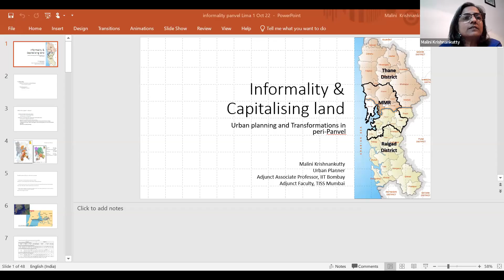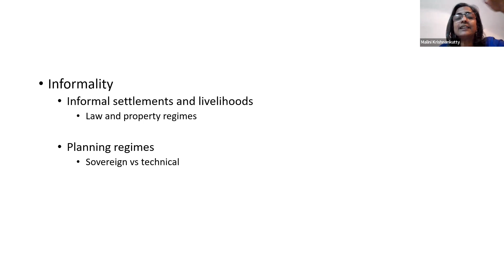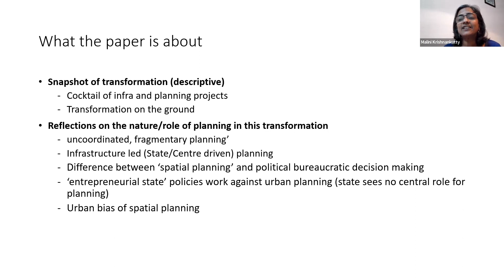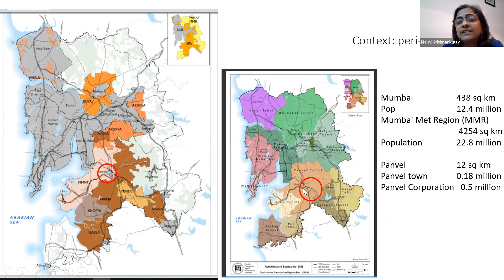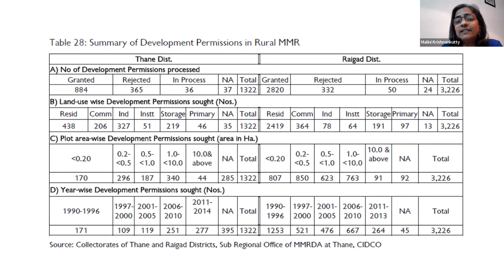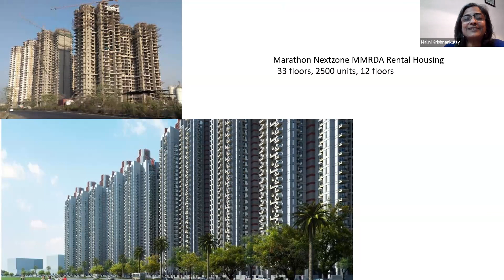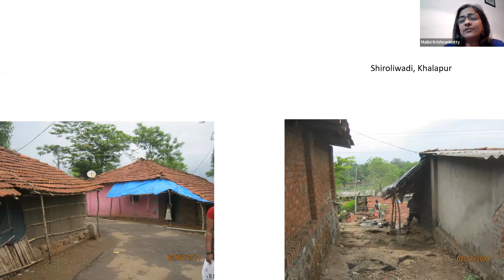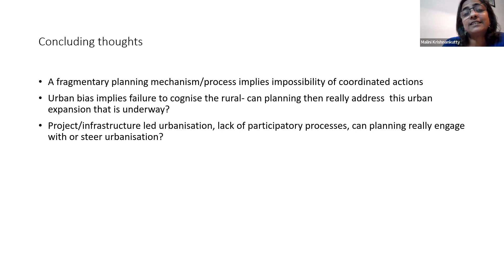Informality & Capitalising Land | Malini Krishnankutty | Informality, Urbanism and Law Seminar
Presentation by Professor Malini Krishnankutty entitled "Informality & Capitalising Land. Urban Planning and Transformations in peri-Panvel" as part of the Informality, Urbanism and Law in Peru Seminar taught by Jose Carlos Fernandez Salas and Samantha Saona Sarabia at the School of Architecture and Urbanism of Catholic University of Peru. The session took place on October 1st, 2022.

The seminar is part of a series of courses on urbanism, governance and social housing of the research group CONURB-PUCP and received funding by the Academic Internationalization Section of the Academic Direction of Institutional Relations of Catholic University.